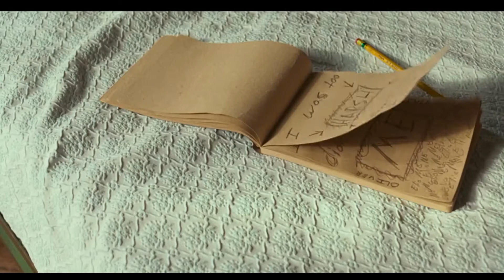CMBYN Elio & Oliver - Completely Paralyzed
This is a re-edit of my first attempt at editing.  I truly love this movie, and the song and wanted to do them both more justice.  Check my channel for other content.  TA!

Song - Completely Paralyzed
Artist - Boy Epic
Images - Call Me By Your Name